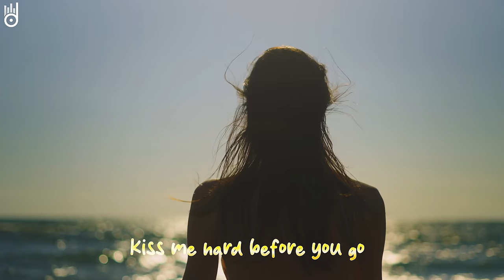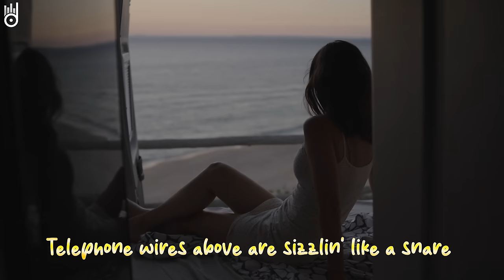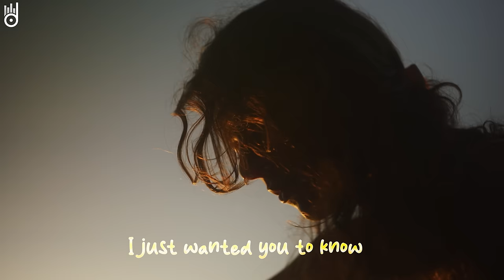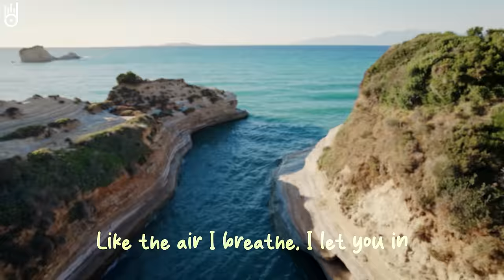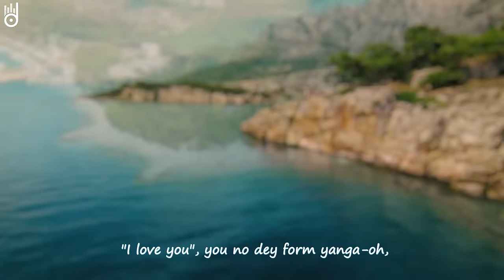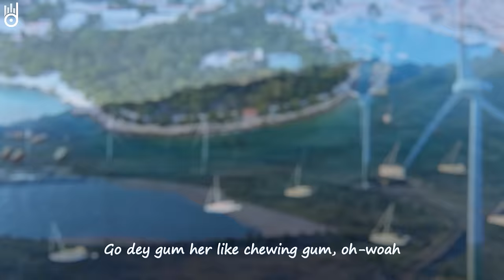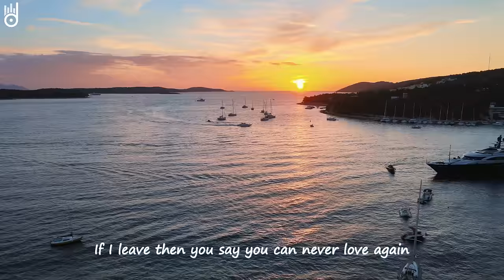Alan Walker, Dua Lipa, Coldplay, Martin Garrix & Kygo, The Chainsmokers Style 🔥 Summer Vibes #27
00:00 LexMorris, HALUNA - Summertime Sadness
02:41 Byond Bliss & Rachel Morgan Perry - The Ocean
05:21 Dj Goja, Magic Phase - Calm Down
08:23 Veronica Bravo, Le Bober - Faded
11:07 Dj Alex Man, Dj Diac, HALUNA - I’m Blue
14:18 Elise Lieberth, Le Bober - This Is What You Came For
17:06 Cale, Veronica Bravo - Something Just Like This
20:32 Twin, Britt - Someone Like You
23:22 t’art, Maria Beyer - Snap
26:10 Max Martis, HALUNA - Beggin
28:48 Stayer, Alosa, Britt - Memories
31:20 Twin, Jessica Chertock - Love Me Like You Do
34:28 Boostereo, Jessica Chertock - I Hate U, I Love U
36:50 ay-Mill, Janet Tung - Mood
39:18 Dj Goja x Lunis - Crazy
42:00 Le Bober, Janet Tung - 2002
44:25 Elise Lieberth, Le Bober - Anti-Hero
47:04 Ben Plum, T’art - Sunroof
49:55 March and June - Stay
52:48 Twin - Rolling In The Deep
55:37 Alban Chela, Mike L, Elise Lieberth - Perfect
57:53 Britt, T’art - Let Me Down Slowly
1:01:38 PHURS, HALUNA - Falling